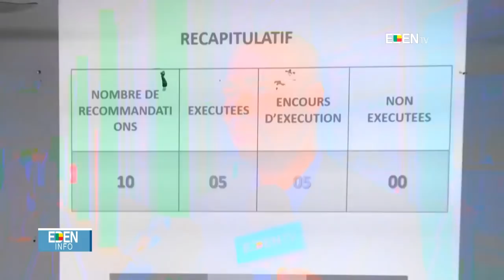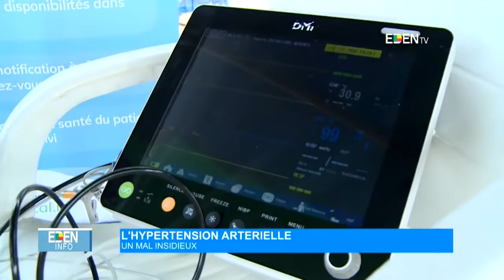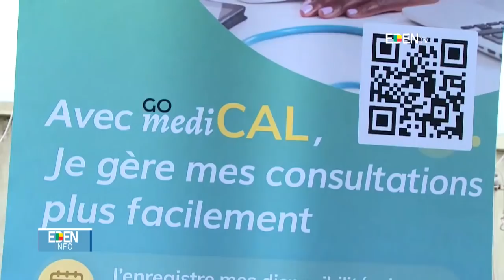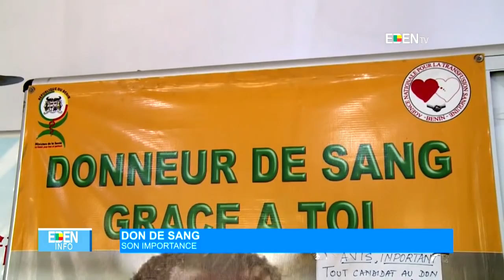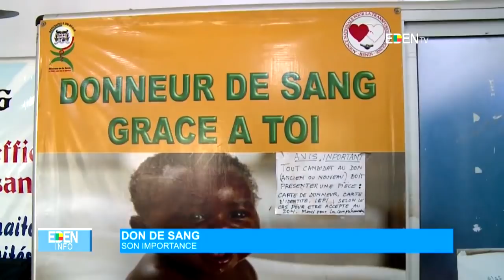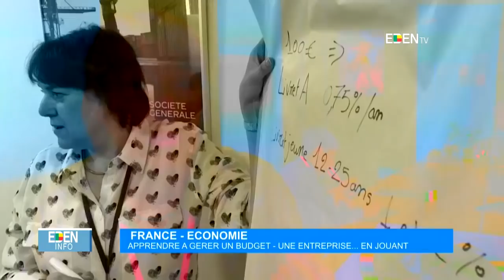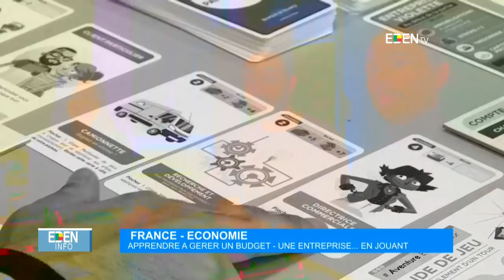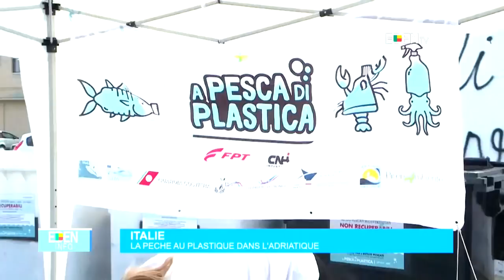JT13H - 06/06/2019 Horacia DJODJI